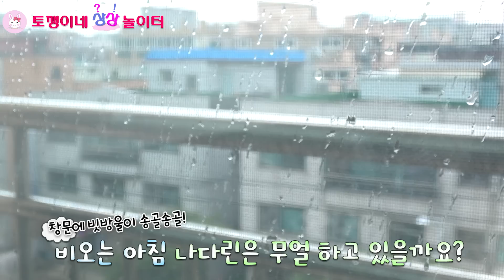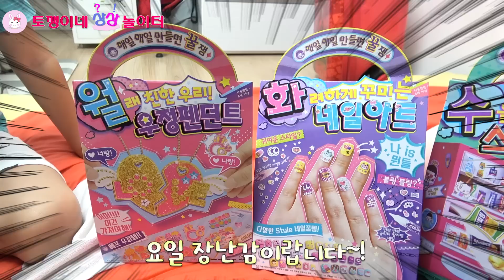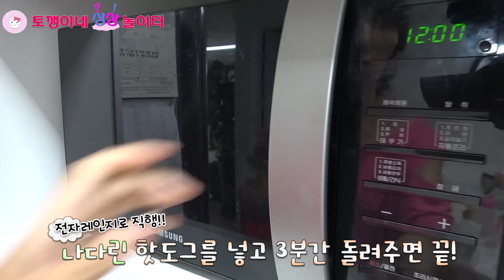킥보드가 없어졌다!! 우리집에 도둑이?? 나다린 킥보드에 무슨일이 생긴걸까요? 주말일상 vlogㅣ토깽이네상상놀이터RabbitPlay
킥보드가 없어졌다!! 설마 도둑?? 나다린 킥보드에 무슨일이 생긴걸까요? 주말일상 vlogㅣ토깽이네상상놀이터RabbitPlay

♥ 팬선물 보내실 주소
- 서울시 강남구 테헤란로 507 위워크빌딩 4층 샌드박스네트워크
  받는사람 : 토깽이네상상놀이터
                     (반드시 채널명을 적어주셔야 저희가 받을수 있어요^^)